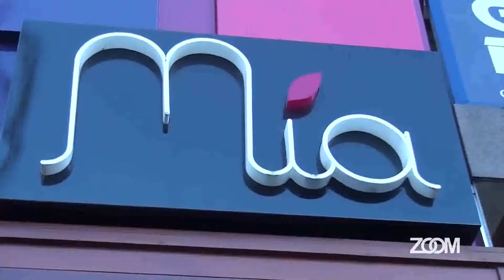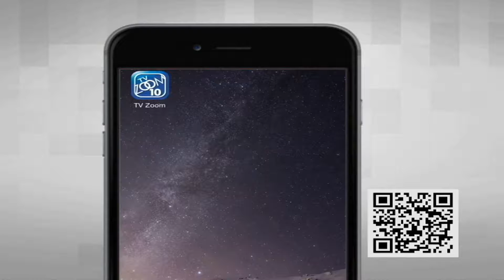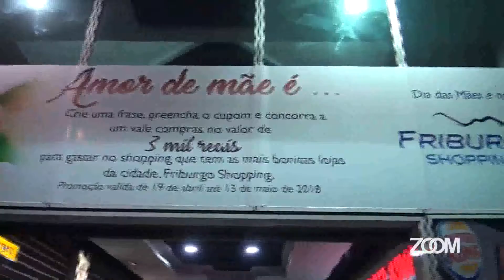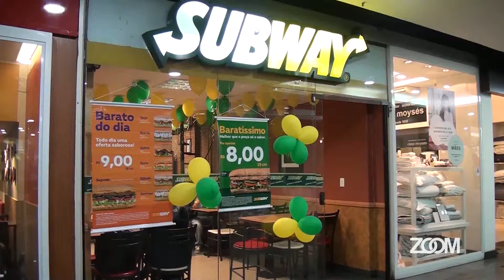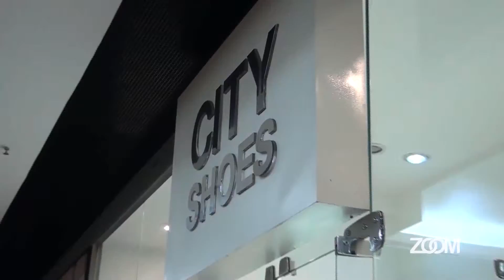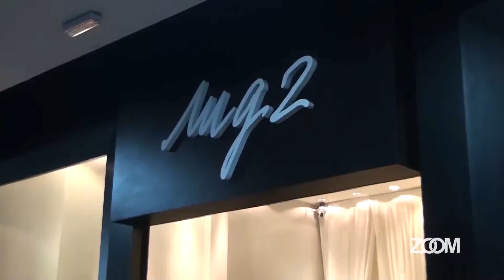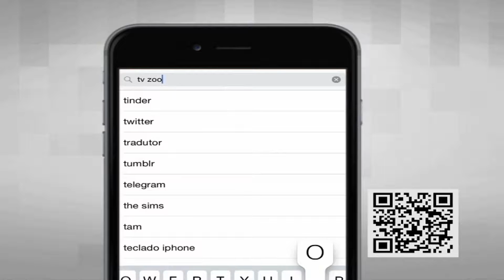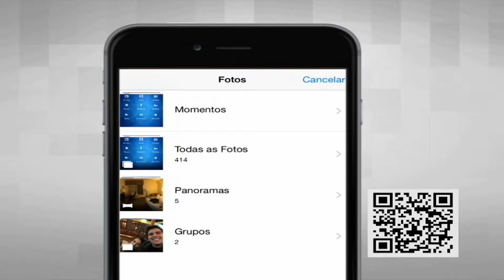02-05-2018 - SIMPLESMENTE MODA